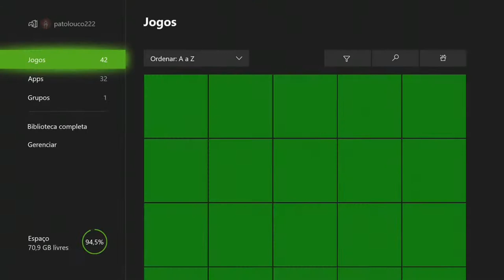Red Dead Redemption 2 - Os Primeiros Serão Os Últimos On Xbox One Via Streaming Windows 10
Arthur Morgan e seus amigos planejam o resgate de mais um integrante do grupo que é mantido como refém por uma gangue caçadora de recompensas, os Ike Skelding.